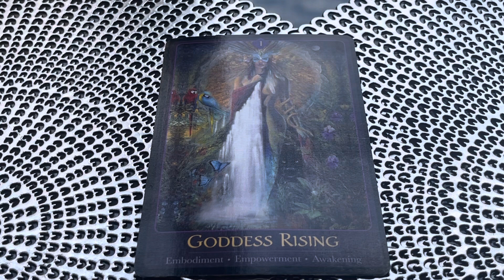You Already Have THE PERMISSION TO BE SPIRITUAL! -You Are Supported!-Spirit Message/Tip!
This comes up in comments a lot and most of us struggle with this consciously or unconsciously to this day! With the very permission to be spiritual! I want to dive into this because I know I’m not alone..others commenting are not alone..and we support each other with this! We really do! ❤️

Yes we do have permission to be spiritual -and we are supported in that!
Sounds simple right?
But look at the world..it’s okay to be spiritual..BUT UP TO A POINT..even still..now!

It is far more acceptable to be how the world is…look around…
You may have grown up feeling can’t reveal too much there can be real fear and not in your head but because you know how people judge or feel about it.. or not wanting to be ridiculed or demeaned or even called crazy..which to me is ironic the world is really crazy now no?!

Many of us have encountered backlash every time we stepped forward…but whatever you do to keep going & living true to yourself in ways that you at the same time feel protected ..know this in your very inside..you have the permission to be spiritual!
You are supported!

You will feel this already! You don’t need another like me to tell you!
❤️Just know you are not alone! ❤️

So if you modify how you are, how you do things in order to protect yourself because you know the reality…yes..it is reality…
In this world ..you can be spiritual up to a point..
But inside know you are limitless with it!
You utilize all you are made of!
You love every part of you and all you are capable of!
You literally use everything that is “spiritual” to help you navigate this world!
The world may and can deny what you are capable of…but don’t you deny it!

You already have the permission to be spiritual!
You already are! ❤️
Live your truth! For you! ❤️
That’s all!

How’s that for permission?! Lol ❤️
Now That’s LOVE! ❤️

Cards used- *GODDESS RISING* - *Embodiment*Empowerment*Awakening*!

For More Free Spirit Tips!